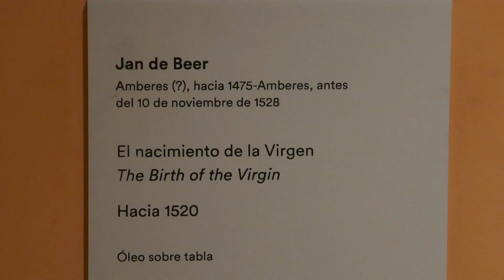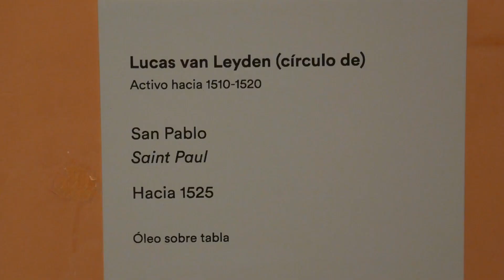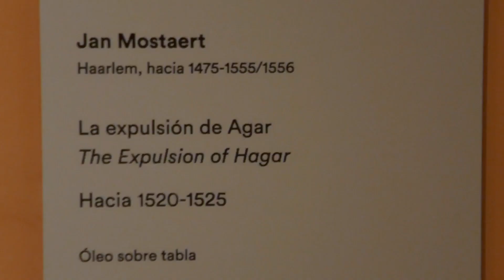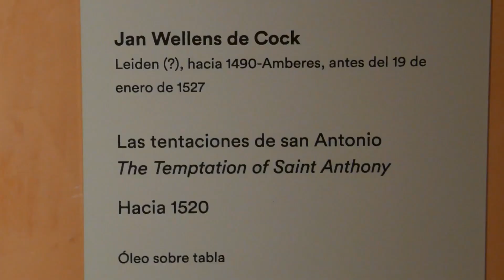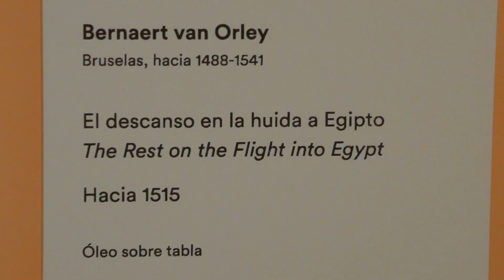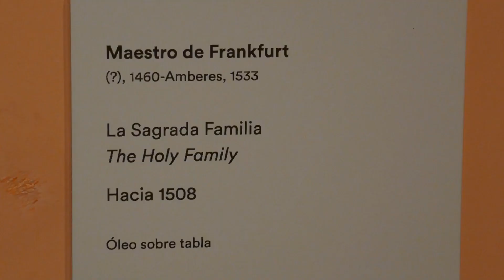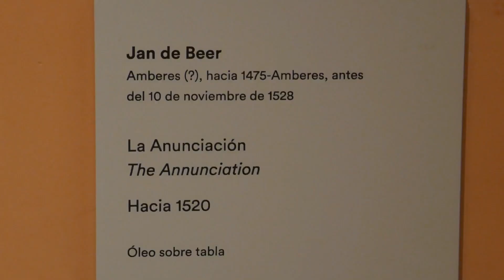Museo Thyssen - Bornemisza (Pintura neerlandesa siglo XVI) Sala 10 - 2ª planta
Con la presencia en Madrid de la Colección Thyssen-Bornemisza, la colección privada más importante del mundo hasta que en junio de 1993 la adquiriera el Estado Español por 350 millones de dólares, pocas ciudades podrán ofrecer un mayor atractivo a cualquier amante del Arte.

Compuesto por casi ochocientos cuadros, a los que ahora se suman las 220 obras de la Colección Carmen Thyssen-Bornemisza, el Museo ofrece un recorrido por la historia de la pintura europea desde sus inicios, en el siglo XIII, hasta las postrimerías del siglo XX. A través de un recorrido cronológico, el visitante puede seguir los movimientos y corrientes más importantes de la pintura, partiendo de los primitivos italianos, con Duccio a la cabeza, hasta el Surrealismo tardío y el desarrollo de la sensibilidad Pop en los años 60, junto a representantes de la pervivencia de la tradición figurativa en nuestro tiempo.